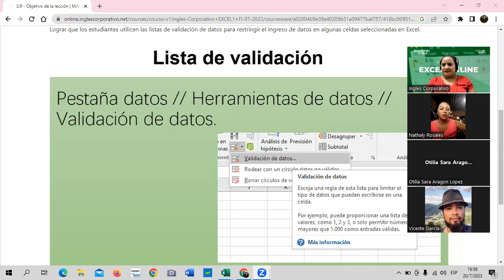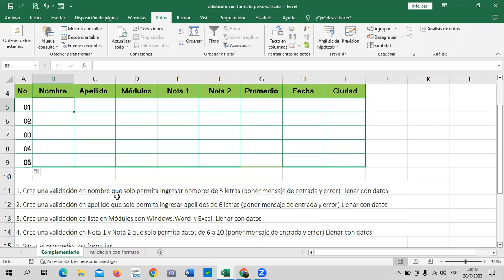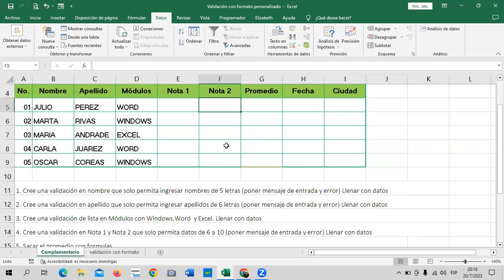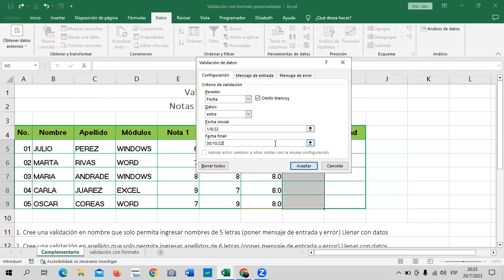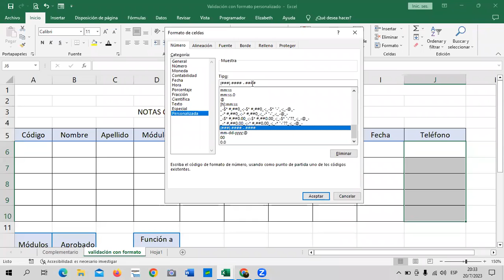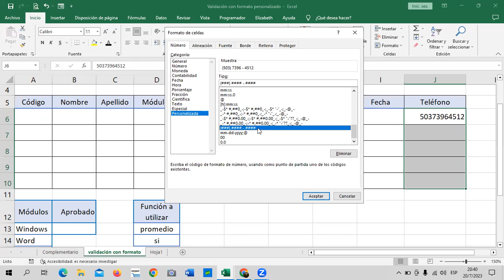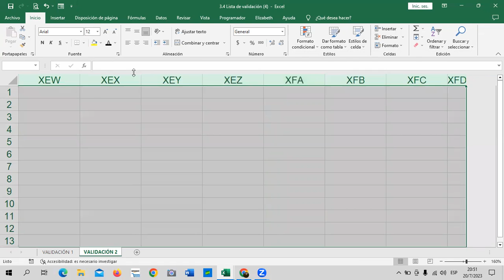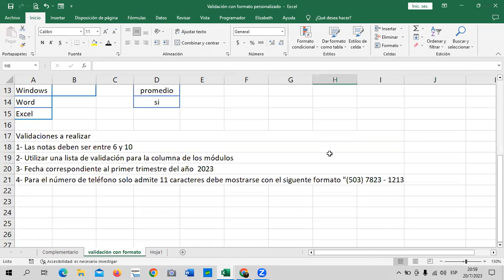Sesión 12 - 20/07/2023 - Guillén – Validación de Datos.